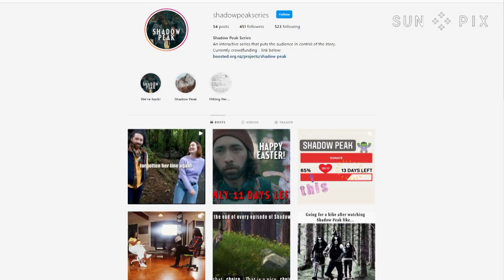Tagata Pasifika - Jordan Rivers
Here's just a quick glimpse at some of my working heading into the Shadow Peak Season 2 production.